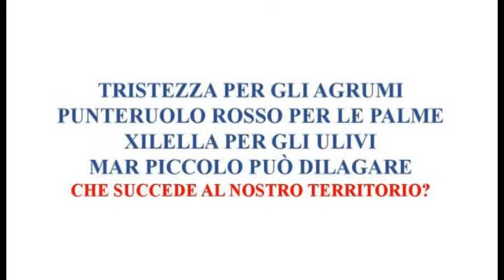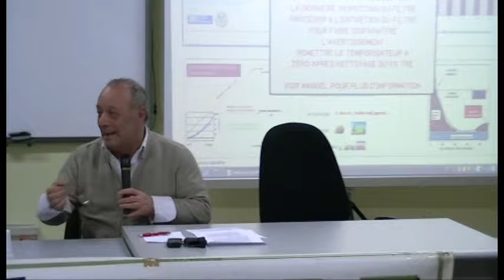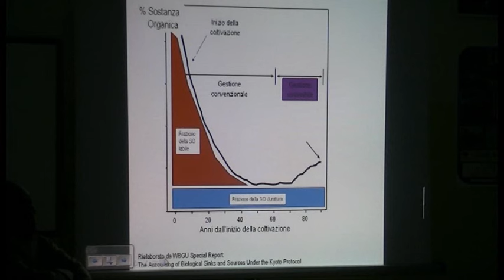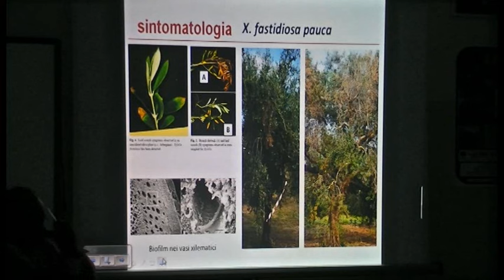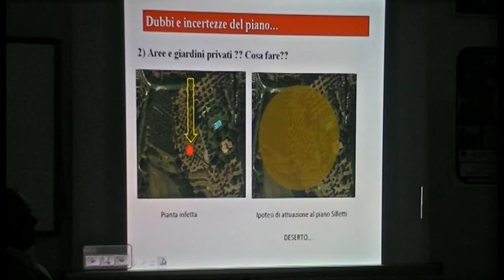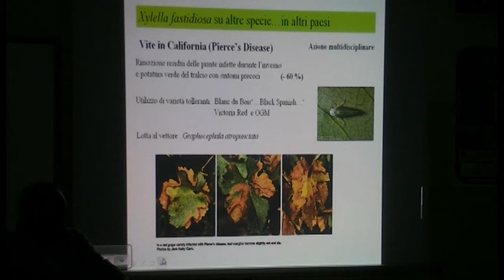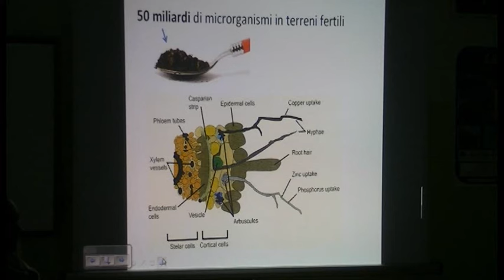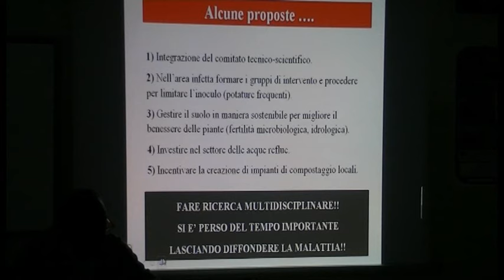TRISTEZZA PER GLI AGRUMI...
CONVEGNO DEL 11 DICEMBRE 2015 TENUTO DAL TAVOLO VERDE NELL'AULA MAGNA PRESSO L'ISTITUTO TECNICO COMMERCIALE E PER GEOMETRI G.M. SFORZA DI PALAGIANO -TA